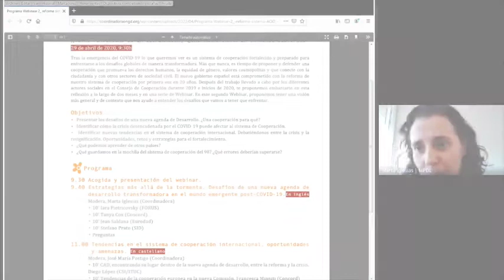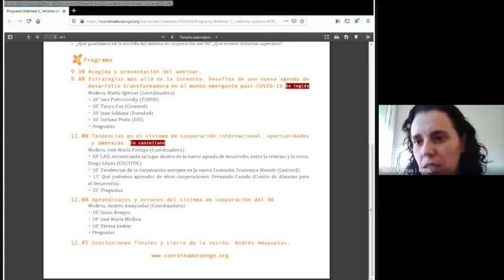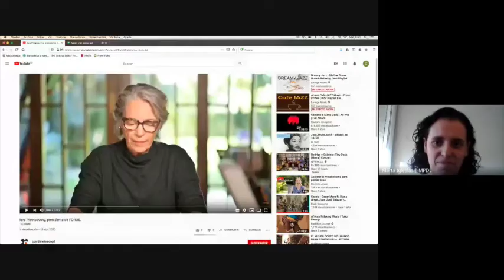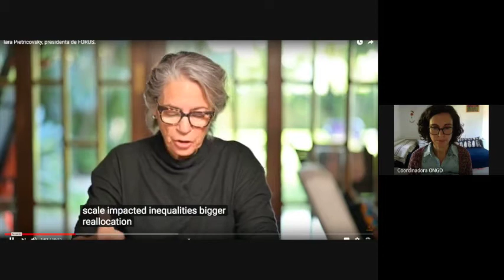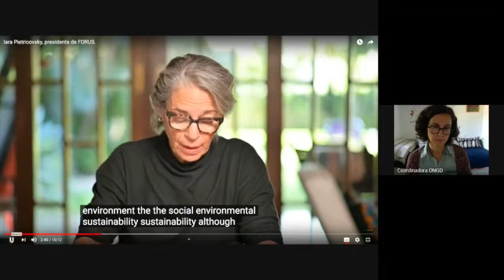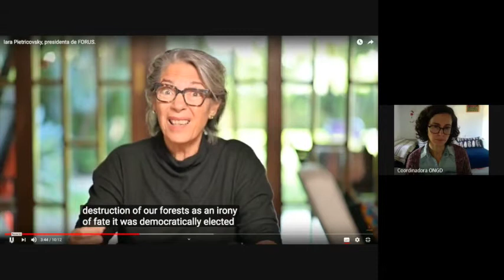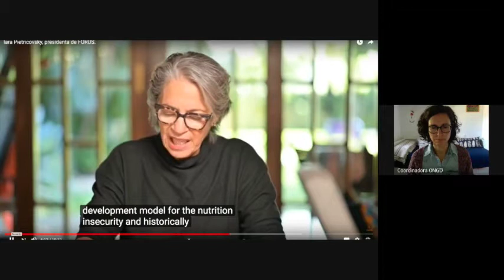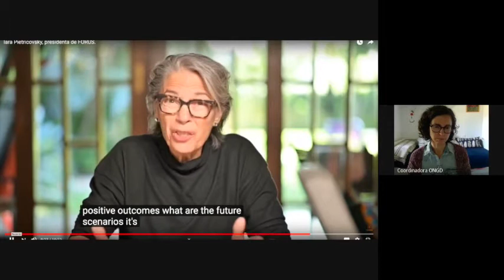Challenges of a new transformative development agenda in the emerging post-covid world.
Webinar organized by Coordinadora (Spanish Development NGO Platform) in 29th April.
Coordinadora organized a webinar with the participation of Iara Pietrikovsky (Chair of Forus), Jean Saldanha (Director of Eurodad) and Stefano Prato (Director of Society for International Development).
Covid19 has deepened economic inequalities, social vulnerabilities and boosted extreme nacionalism movements. Solutions are mainly domestic-centered and very far from the international solidarity needs. There is a clear concern that the world that could arise from the pandemic will recover the worst version of the so-called previous normality. Our society is polarized between fear and solidarity and engagement. Under this framework, civil society organizations - and development NGOs - are trying to recover the breath and place their political strategies in this disruptive scenario.